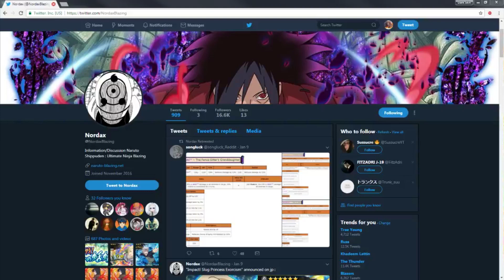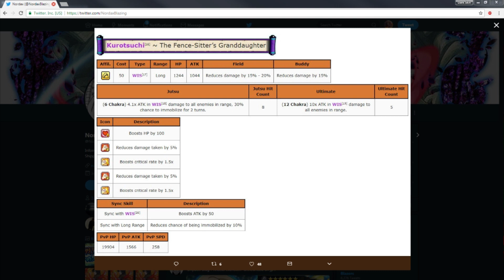TSUCHIKAGE'S GRANDDAUGHTER!!! KUROTSUCHI OVERVIEW!!!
*Links:

[PSN] Jamar_Jets